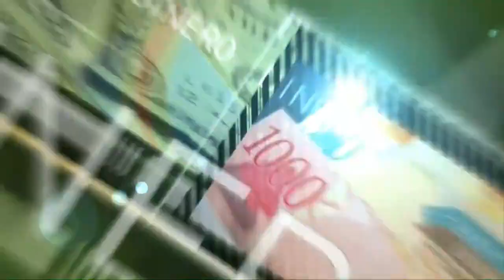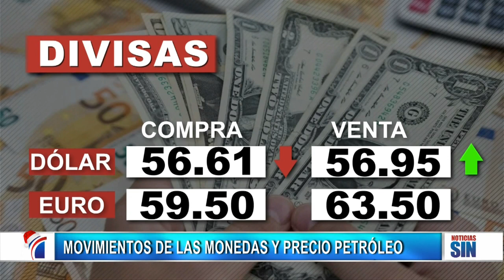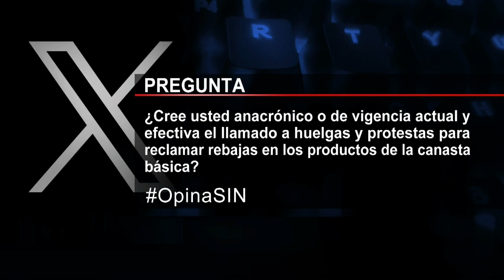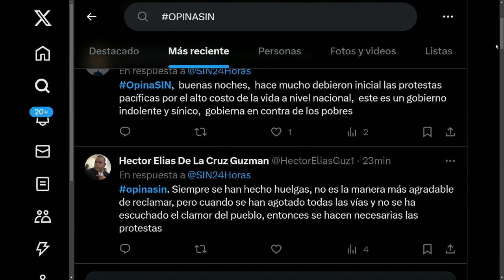EmisiónEstelarSIN: Economía, tensión y balance